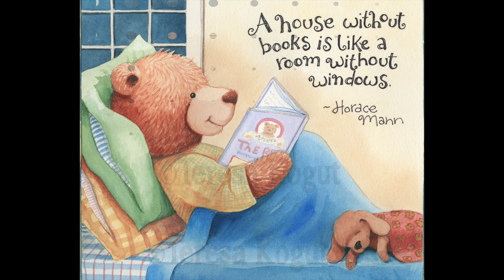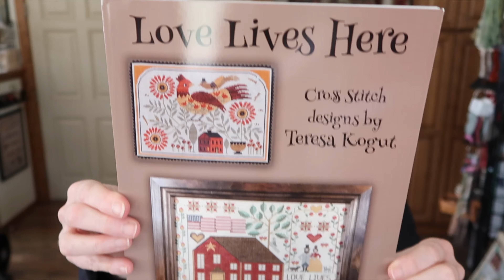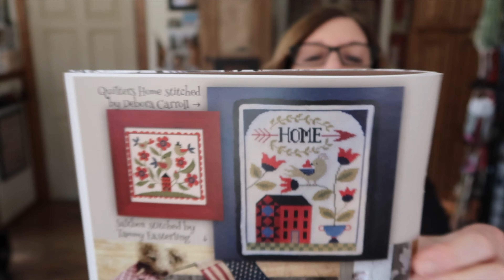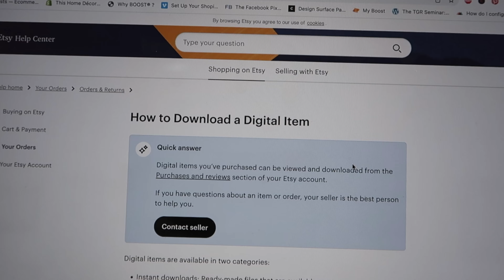Flosstube 164 - Studio Update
Hey Friends! Making progress even though I didn't have much time to stitch this week.

Save 20% on Love Lives Here book in our Etsy shop for two weeks:

UPCOMING RETREATS: hope to see you there!

May 2023 - Craft Gallery - Findlay OH - This retreat is FULL but you can get on their waiting list:

Primitive Gatherings, Larsen Wisconsin in 2023:
July 13-15
Sept 28-30

Faith in Stitches - monthly smalls with uplifting scriptures - PDFs available at my Etsy shop

My web page for more freebies - click on "free patterns" in the menu bar

Join my other YouTube channel to see more "behind the scenes" and happenings in the studio in a Vlog-style format: